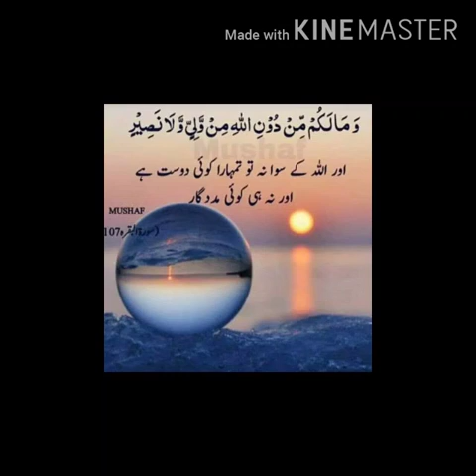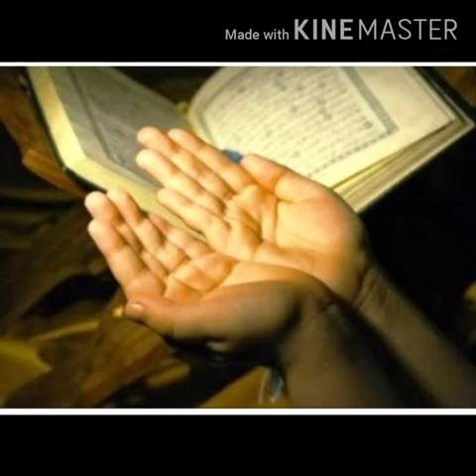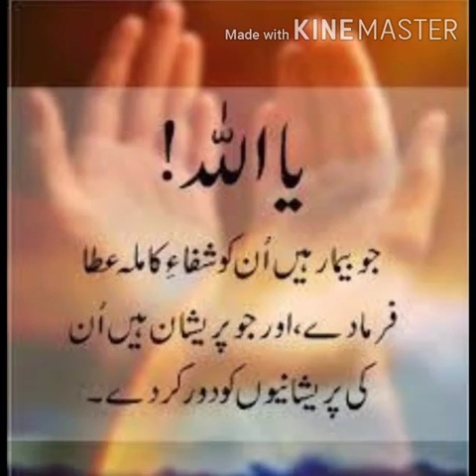MUNAJAAT ( DUA) URDU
ANSARI FEHMEEDA (deonar urdu 2)